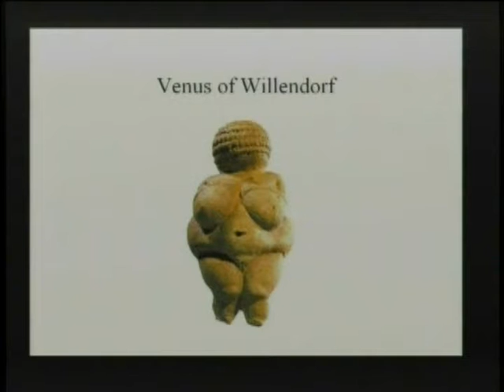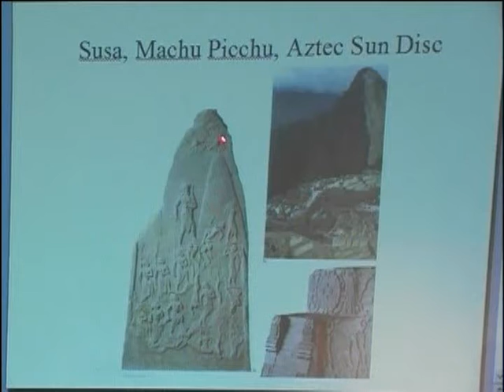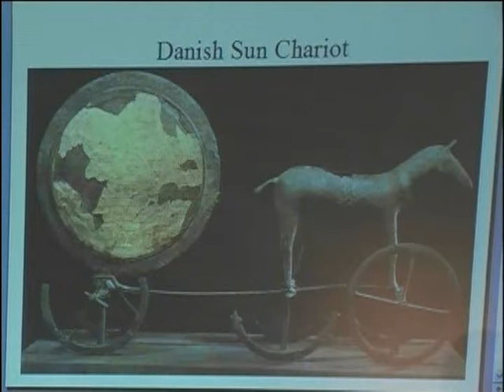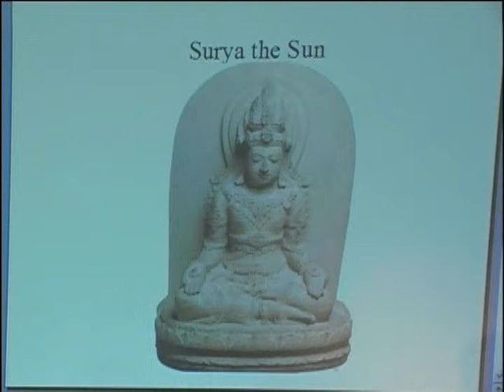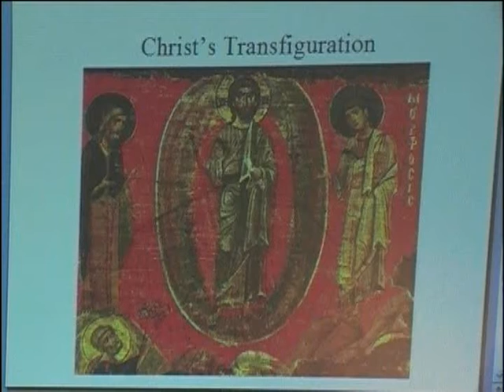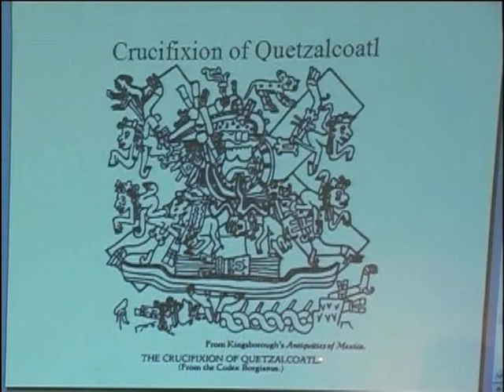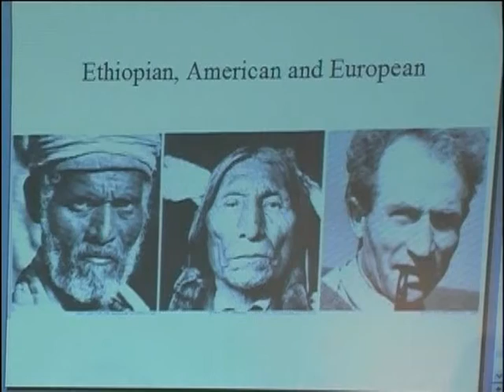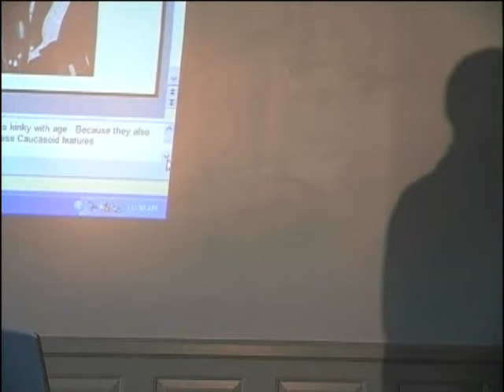Suns of God Acharya S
THE SUNS OF GOD With Acharya S.  Acharya S leads the viewer through an electrifying exploration of the origin and meaning of the world's religions and popular gods. Over the past several centuries, the Big Three spiritual leaders have been the Lords Christ, Krishna and Buddha, whose stories and teachings are curiously and confoundingly similar to each other. The tale of a miraculously born redeemer who overcomes heroic challenges, teaches ethics and morality, performs marvels and wonders, acquires disciples and is famed far and wide, to be persecuted, killed and reborn, is not unique but a global phenomenon recurring in a wide variety of cultures long before the Christian era.  These numerous godmen were not similar "historical" personages who "walked the earth" but anthropomorphizations of the central focus of the famous "mysteries." A major element of the cryptic, international brotherhood, these mysteries extend back thousands of years and are found worldwide, reflecting an ancient tradition steeped in awe and intrigue.